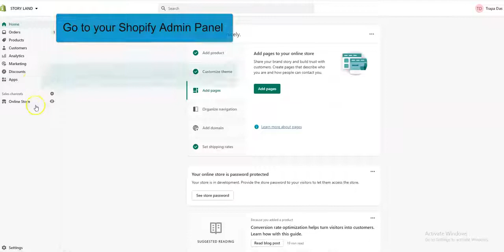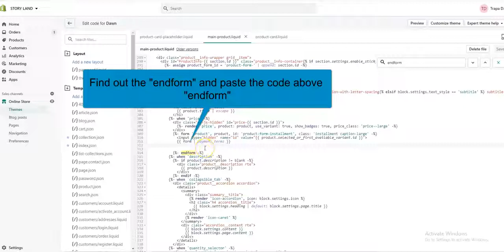How To Add Speed up loading Code on Dawn Theme - MultiVariants Bulk Order App (Shopify)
MultiVariants - Bulk Order allows your customers to order multiple variants and quantities of the same product in just one click. Increase your sales and conversion rate by allowing bulk product orders.

Convert your default variants dropdown into a variant list table with the quantity box to allow your customers to select multiple variants and quantities at the same time and add to the shopping cart in a single click.

Easy Shopping Experience, Happy Customers = Increase Sales

It comes with features such as selling in bundle/fixed quantities, minimum/maximum order quantity, min/max number of variants ordering, interval quantity, variants displayed in grid layout, variants custom text as well as restriction in the cart page.

To know more about the Multivariate - Bulk Order app and its features, visit our demo store.